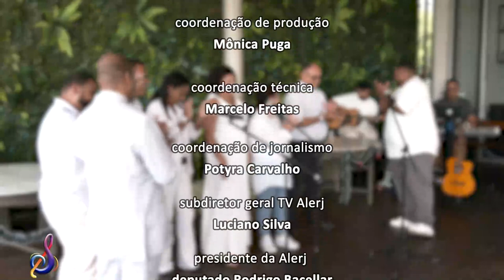Louvor Som - Especial de Natal - Bloco 3